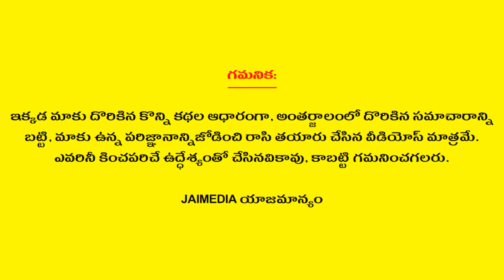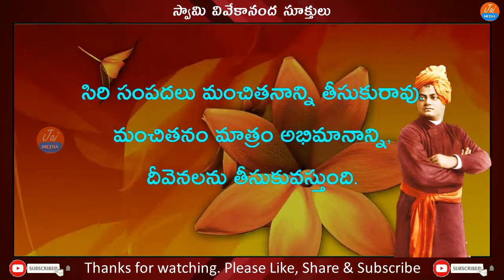10 Life Changing Motivational Quotes - 4 | Inspirational Life Quotes | Jeevitha Satyalu | Jai Media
Watch 10 Life Changing Motivational Quotes - 4 Inspirational Life Quotes Jeevitha Satyalu

In this video, we are discussing about 10 motivational, life changing, inspirational, amazing life quotes which will make your life successful.